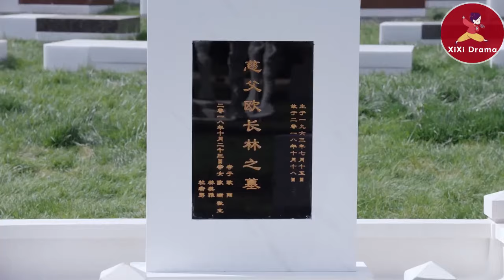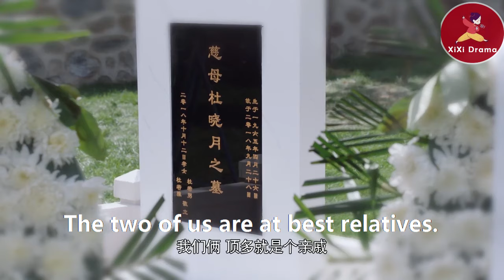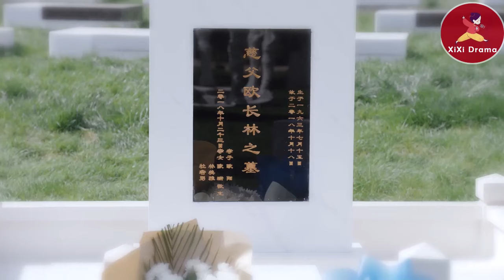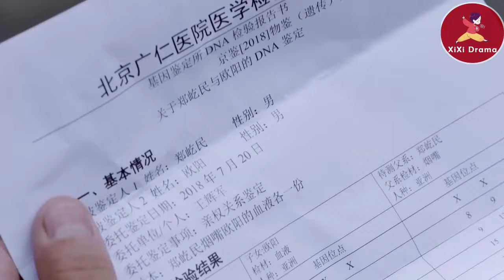【Full Movie】霸總忍痛將灰姑娘讓給好兄弟，下秒得知她不是自己的親妹妹，難受得痛哭！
💘WYHNZYQ 62
留學歸來林美雅（柴碧雲飾）與歐陽（孫紹龍飾）在飛機上因誤會而相識，二人也因此展開了一段奇妙的姻緣林美雅回國原本準備與男友結婚，未曾想迎來的卻是男友絕情的背叛，從失戀傷痛中走出來的林美雅決心重新振作，因與歐陽不打不相識，她入職歐陽所在的公司，林美雅用自己的善良、豁達以及在工作上的努力進取很快得到了所有人的認可，並在歐陽事業低谷的時候與之攜手共同努力，兩人也在朝夕相處之中漸漸產生了超乎友誼的感情。林美雅陪伴歐陽參加一場對於歐陽極其重要的格鬥巡迴賽事，一路上兩人相互扶持相互幫助，共同面對一個又一個挑戰，這也使得兩顆年輕的心終於走在一起。